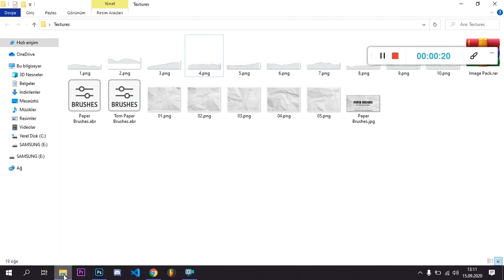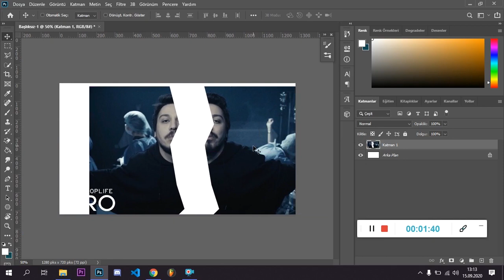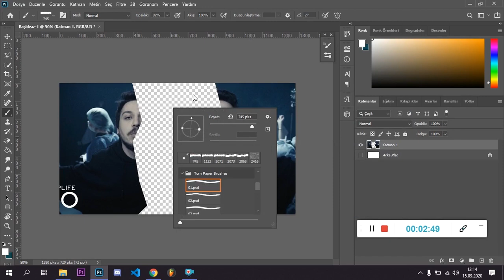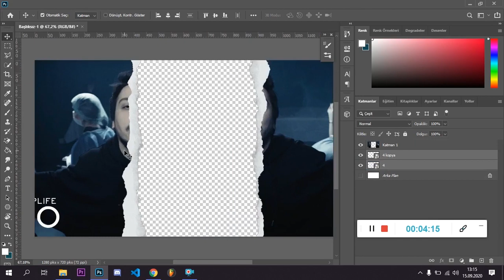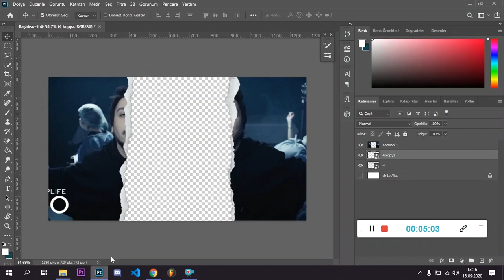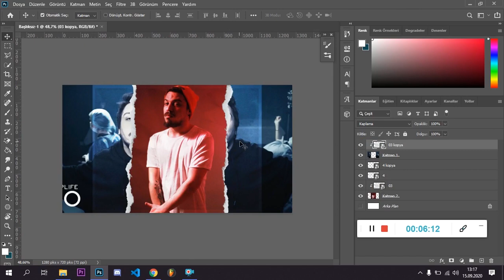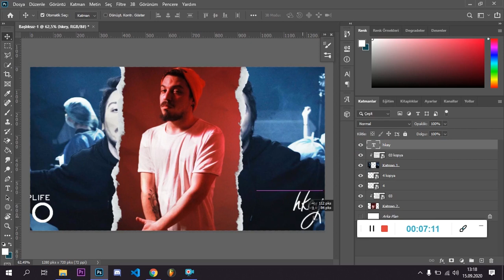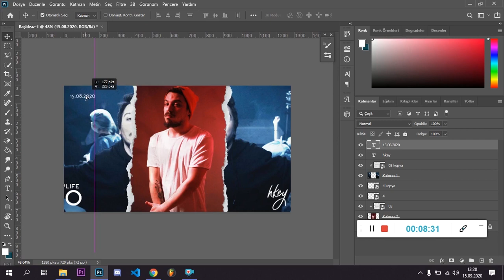Yırtık Kağıt Efekti Yapımı | Ripped Paper Effect | Adobe Photoshop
Burayı oku çünkü kesinlikle işine yarayacak şeyler yazıyor !

Photoshop cc 2020 Kullanıyorum.
Ripped Paper efektlerinin boyutu büyük olduğu için kendim upload edemedim. Brush'ı indirmek için kayıt olmak vs gerekiyor ben kayıt oldum ve sizin için uploadladım zaten boyutu düşük.